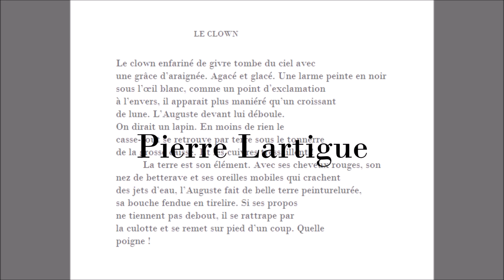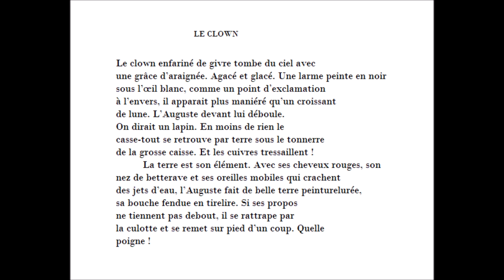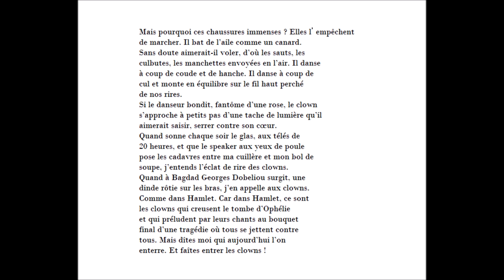Le clown, Pierre Lartigue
Production audio: Printemps des Poètes 2006

Le clown

Le clown enfariné de givre tombe du ciel avec
une grâce d’araignée. Agacé et glacé. Une larme peinte en noir
sous l’œil blanc, comme un point d’exclamation
à l’envers, il apparait plus maniéré qu’un croissant
de lune. L’Auguste devant lui déboule.
On dirait un lapin. En moins de rien le
casse-tout se retrouve par terre sous le tonnerre
de la grosse caisse. Et les cuivres tressaillent !
 La terre est son élément. Avec ses cheveux rouges, son
nez de betterave et ses oreilles mobiles qui crachent
des jets d’eau, l’Auguste fait de belle terre peinturelurée,
sa bouche fendue en tirelire. Si ses propos
ne tiennent pas debout, il se rattrape par
la culotte et se remet sur pied d’un coup. Quelle
poigne !
Mais pourquoi ces chaussures immenses ? Elles l’empêchent
de marcher. Il bat de l’aile comme un canard.
Sans doute aimerait-il voler, d’où les sauts, les
culbutes, les manchettes envoyées en l’air. Il danse
à coup de coude et de hanche. Il danse à coup de
cul et monte en équilibre sur le fil haut perché
de nos rires.
Si le danseur bondit, fantôme d’une rose, le clown
s’approche à petits pas d’une tache de lumière qu’il
aimerait saisir, serrer contre son cœur.
Quand sonne chaque soir le glas, aux télés de
20 heures, et que le speaker aux yeux de poule
pose les cadavres entre ma cuillère et mon bol de
soupe, j’entends l’éclat de rire des clowns.
Quand à Bagdad Georges Dobeliou surgit, une
dinde rôtie sur les bras, j’en appelle aux clowns.
Comme dans Hamlet. Car dans Hamlet, ce sont
les clowns qui creusent le tombe d’Ophélie
et qui préludent par leurs chants au bouquet
final d’une tragédie où tous se jettent contre
tous. Mais dîtes moi qui aujourd’hui l’on
enterre. Et faîtes entrer les clowns !